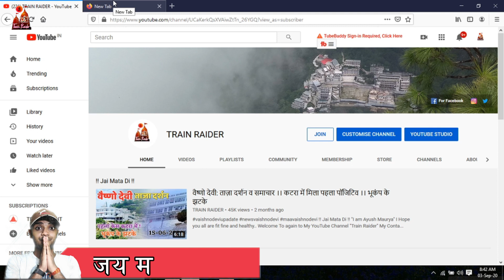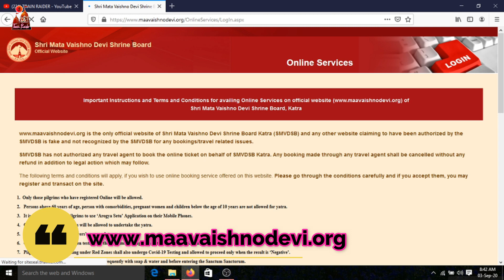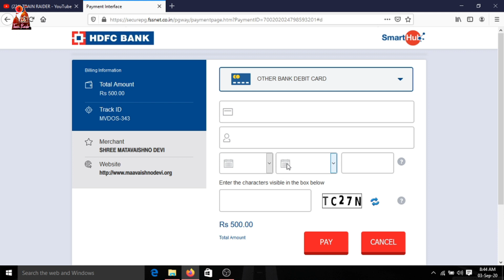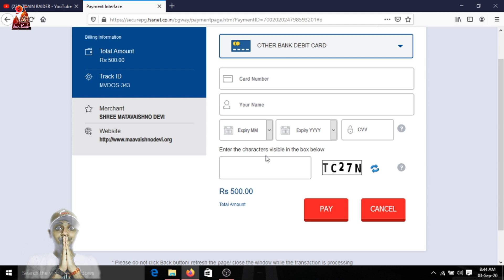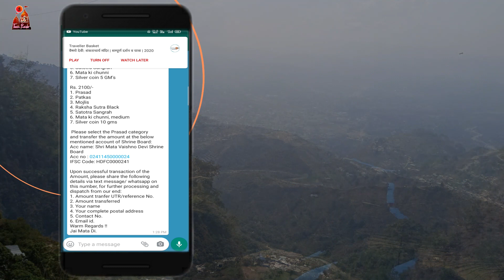Vaishno Devi: How to get Prasad sitting at Home ।। वैष्णो देवी जी का घर बैठे प्रसाद कैसे मंगाए 2020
!! Jai Mata Di !!

 Jai Hind
!! Jai Mata Di !!